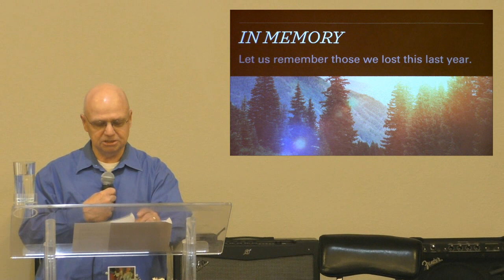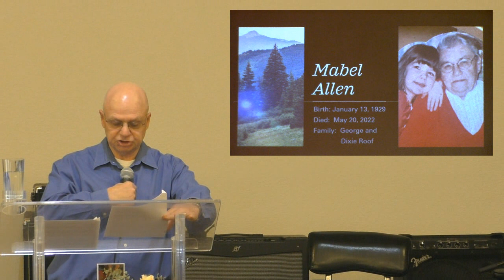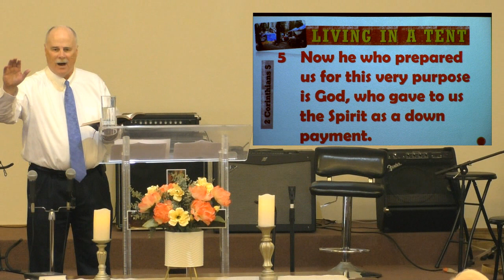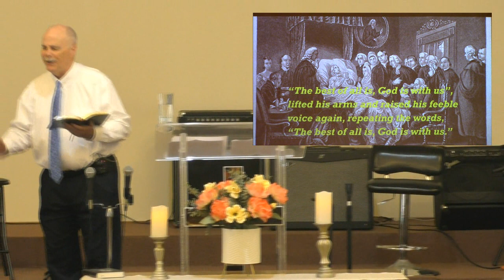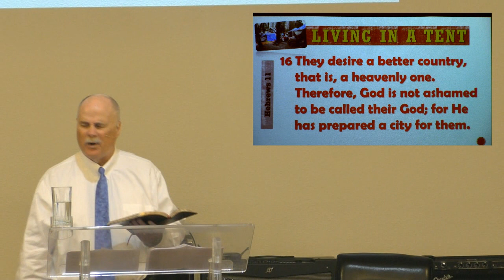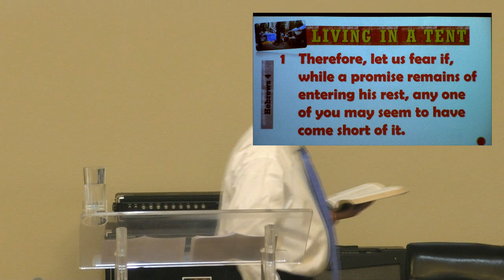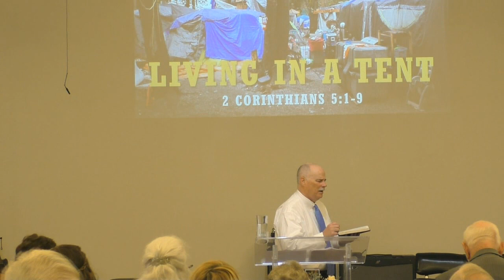Living In A Tent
2 Corinthians 5:1-9
We begin with the first verse of 2 Corinthians Chapter 5:1,  "For we know that, if our earthly house of this tabernacle were dissolved, we have a building of God, a house not made with hands, eternal in the heavens."

Many people live in tents, full time.  Others only live in a tent when they are going camping on vacation.  Once the vacation is over, we gladly put the tent away, and we are relieved.

Verse 2: Those who live in tents know that canvas will leak if you touch it when it rains.  They have fixed that by putting plastic covers over their tent. There is much groaning in this house of ours.  We long for the better place where there will be no more chronic pain.

Jesus slept in a tent as we all do.  He experienced being tiredness. He experienced pain. He understands our groanings in this current tent.

Verses 3-5:  As long as we live on this earth, we will need to be clothed.  This is a spiritual condition.  We can use the Holy Spirit as a down payment of our heavenly dwelling.  The earthly tents we now live in are not permanent.  We look forward to our heavenly home.

We like the thought about going to heaven, but we just don't like that dying part.  The Holy Spirit is given to lead us through it.  We do not need to fear death.  We need to die knowing God is with us.

Verse 6-9: We walk by faith not by sight.  We prefer to be absent from the body and present with the Lord.  Our goal is to be pleasing to Him whether at home or absent. We live in a land with not enough of anything: money, food, hair, dessert, affordable housing, time, health - not enough.  Here people all carry the same disease in the Land of Not Enough.  Life is too short, there's not enough or anything.  Adam and Eve started it with not enough in the Garden.  All the other trees were not enough.  They felt they had to have the fruit from the Tree of Life.

Listen as Pastor Grady shares the insights of how living under the Son will be enough to have enough.